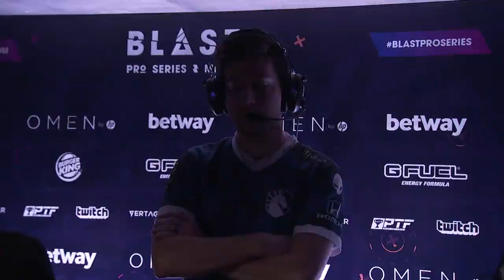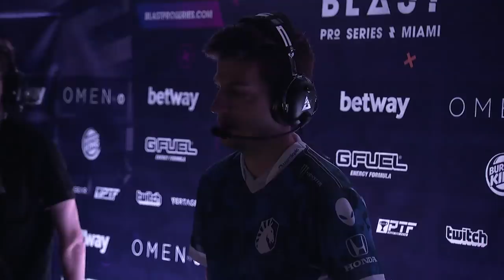BLAST Pro Series Miami 2019 – Round 4: Liquid vs. Astralis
Group Stage Round 4, BLAST Pro Series Miami 2019
Astralis vs. Liquid